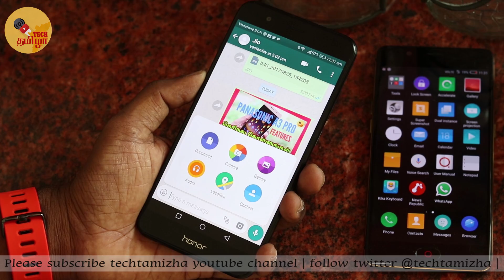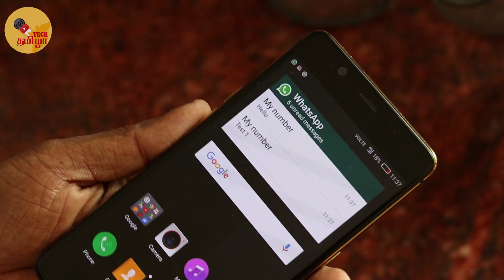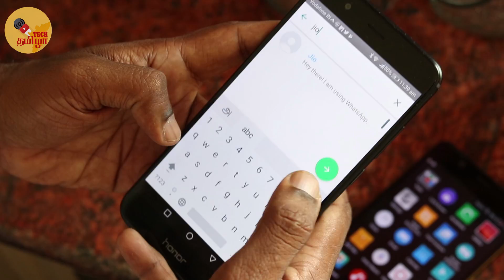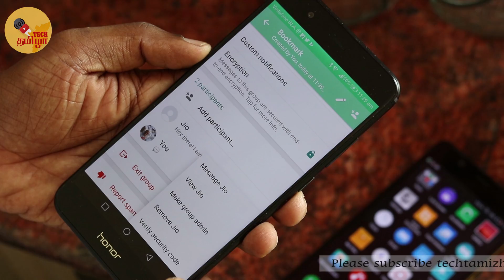WhatsApp Tricks : 4 Cool WhatsApp Tricks You Should Know explained in Tamil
Here are 4 cool whatsapp tricks you should know. New WhatsApp tricks for 2017.

Tech Tamizha Recommendations:
Best Smartphones

Under Rs 6,000:
Redmi 4A
Nubia N1
Under Rs 10,000
Redmi 4
Swipe Elite Sense
Nubia Z11 Mini
Under Rs 15,000
Redmi Note 4
Honor 6X
Lenovo K8 Note
LG Q6
Honor 8 lite
Under Rs 20,000
Honor 8 lite
Asus Zenfone 3
Vivo V5s
Moto G5 Plus
Samsung J7 Max
Under Rs 30,000
Under Rs 40,000
OnePlus 5
LG G6
King of Android:
Samsung S8 / S8 Plus

Mobile Accessories Recommendations:
Best budget in-ear headphone: BOAT 225
1 More Piston Fit in-ear headphone (under Rs 1000)
Sony MDR XB450 (under 2000)
SoundMagic E10C (under 3000)

MOBILE GAMEPAD : Amkette Evo Gamepad Pro 2